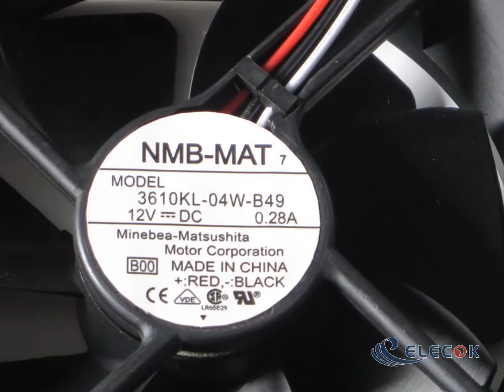3610KL-04W-B49 9225 9cm 12V 0.28A Dual ball big wind radiating fan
3610KL-04W-B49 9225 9cm 12V 0.28A Dual ball big wind radiating fan